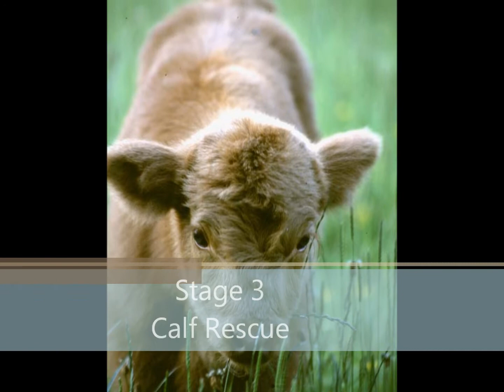Western Action Shooting Competition "Wild West 2011"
Western Action Shooting Competition "Wild West 2011".  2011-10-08, Lihtuania, Rudninkai vl. 24 competitors. Winners: 1 - Saulius Navickas (Stampi), 2 - Nikolaj Moskov (Monster), 3 - Aleksej Bedojev (Pistolero).